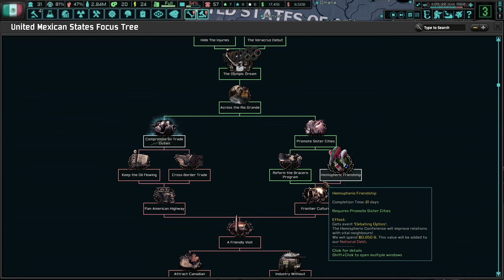Who Shall Help Us Host The Olympics? Hoi4 - TNO: The Last Days Of Europe, United Mexican States #2